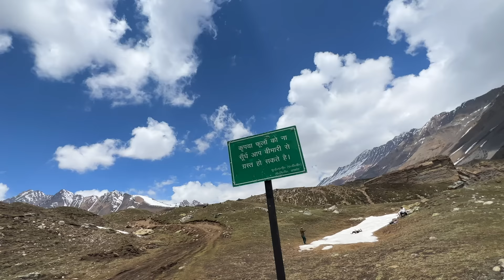Kailash Bhi Pohoch Gaye 😍 SnowFall hogya😍